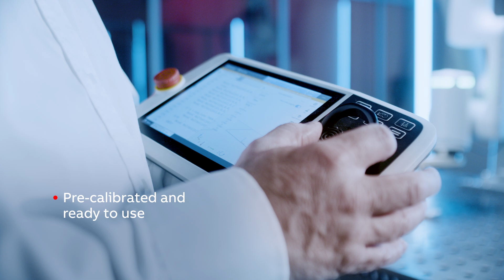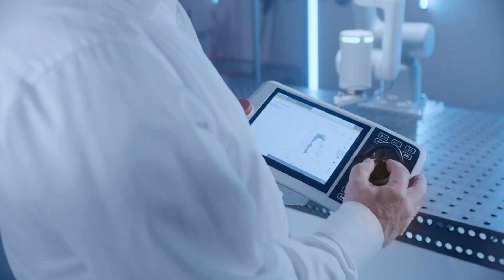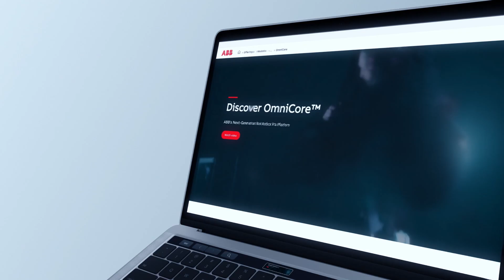Introducing Gofa™ Ultra Accuracy: when precision meets perfection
The Ultra Accuracy feature for GoFa™ offers an innovative solution through advanced motion control technology, that significantly enhances precision, both absolute position accuracy and path accuracy, in applications requiring highly accurate path performance. This advanced capability is designed to meet the stringent demands of industries where exact positioning is crucial, such as electronics, automotive, aerospace, and metal fabrication.

Highlights:
🔴 Path accuracy down to 0.03 mm across the entire workspace, ensuring precise execution of intricate tasks
🔴 Absolute position accuracy of 0.1 mm provides the reliability needed for maintaining tight tolerances in high-stakes applications
🔴 Advanced motion control technology allows GoFa to excel in high-precision tasks such as laser welding, gluing, and 3D printing, ensuring superior product quality
🔴 Offline programming with RobotStudio® achieves up to 99% match between simulation and reality, reducing the need for adjustments and ensuring efficient deployment